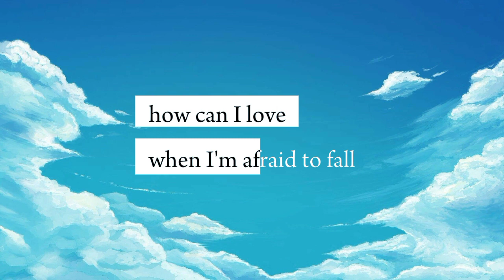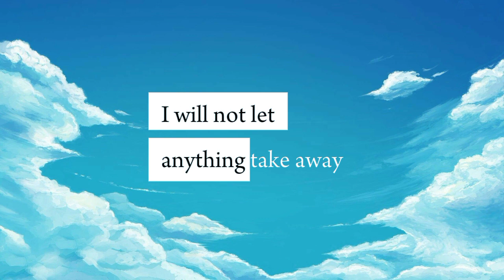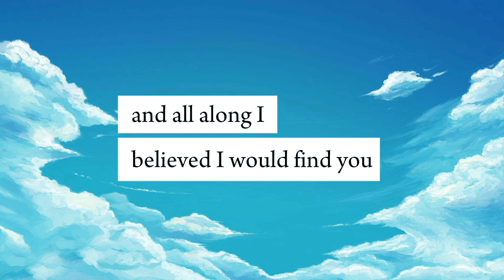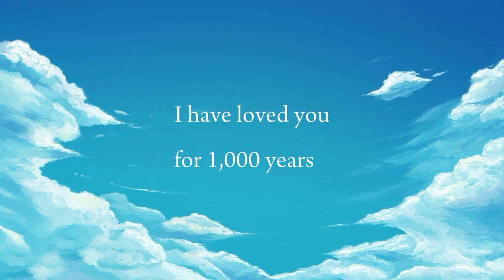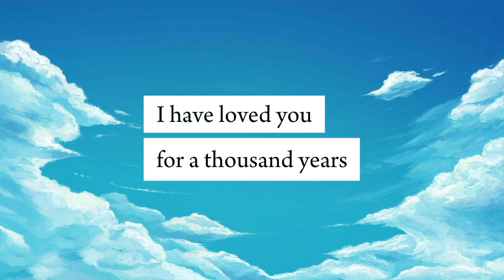Christina Perri - A Thousand Years (Lyrics) || 2023 Recording Official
(Lyrics):
[Verse 1]

[Pre-Chorus]
One step closer
[Chorus]

[Verse 2]
Take away
What's standing in front of me
Every breath